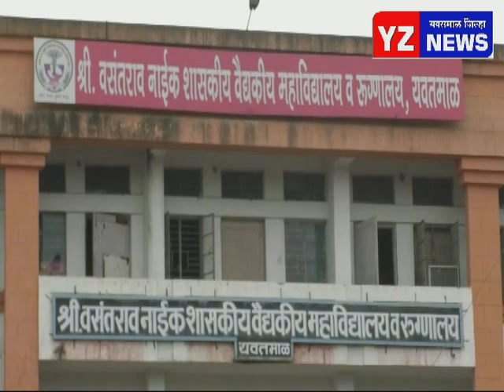२४ तासात म्हणजेच गुरुवारी ४४३ जण पॉझिटिव्ह तर १४ जणांचा मृत्यू